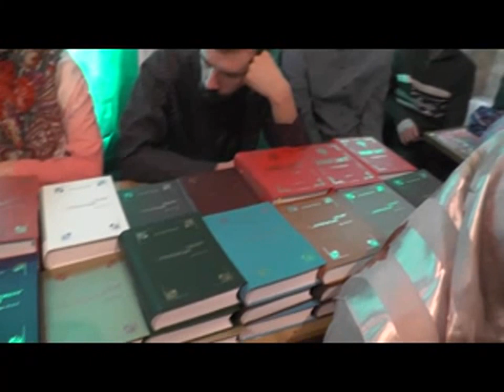Собрание. 30. 03. 2014. Слуховой аппарат. Дети.